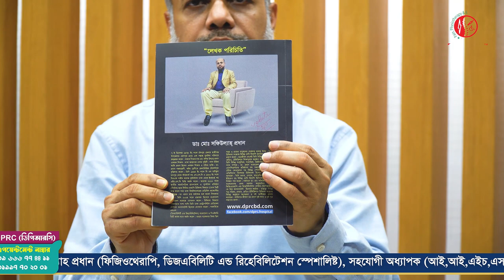বাত ব্যথা, প্যারালাইসিস, ফিজিওথেরাপি ও পুনর্বাসন চিকিৎসা বিষয়ক বইয়ের মোড়ক উন্মোচনের অপেক্ষায়। DPRC